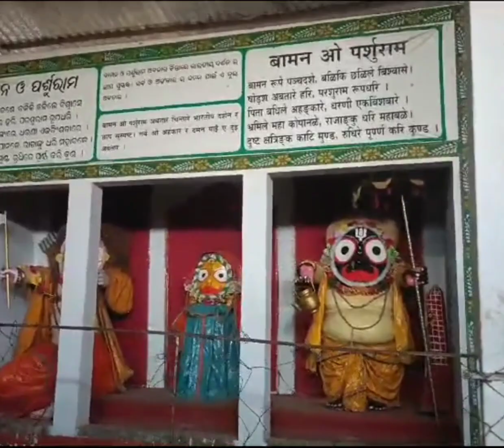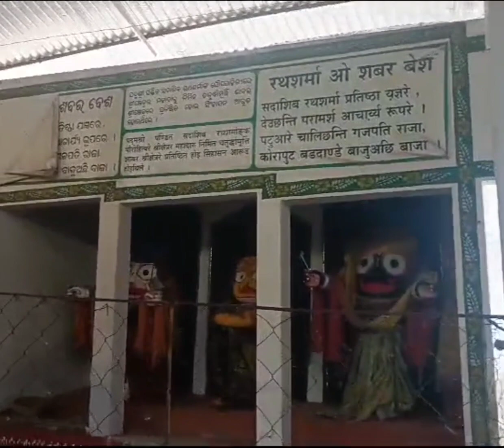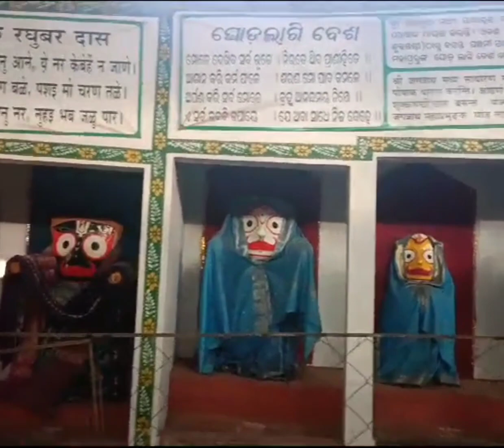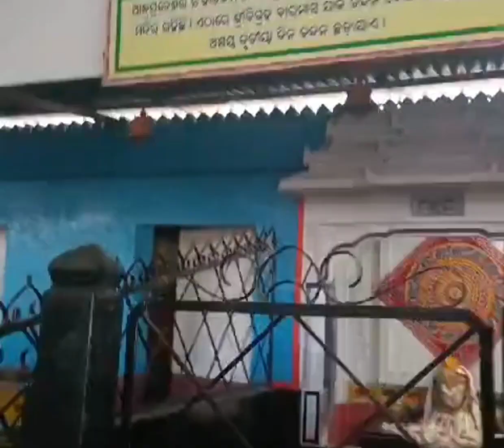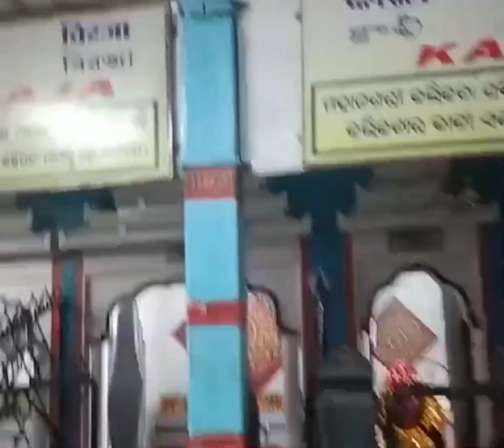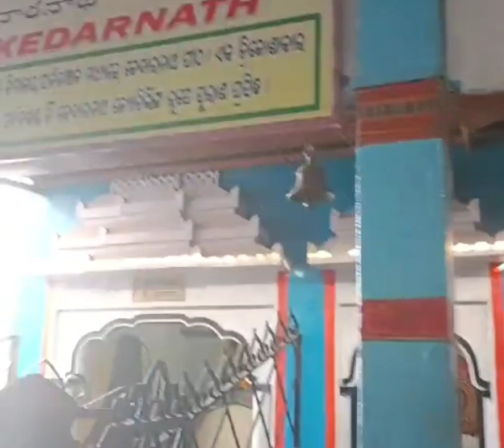Mahaprabhu Jagannath Temple Sabar Srikhetra Koraput.